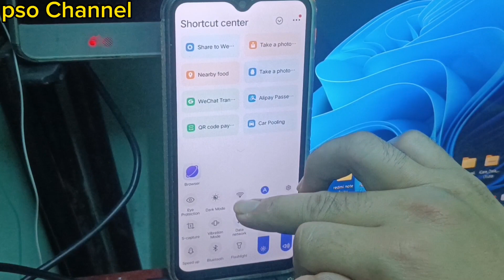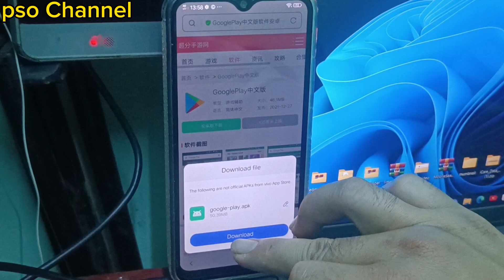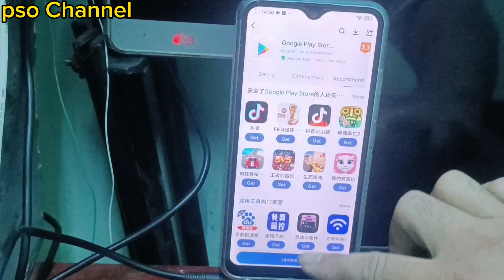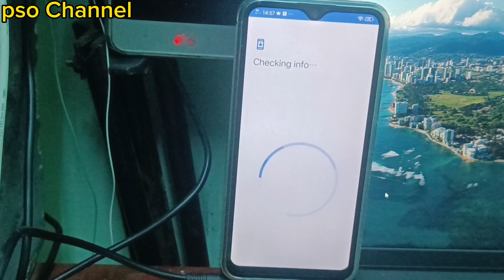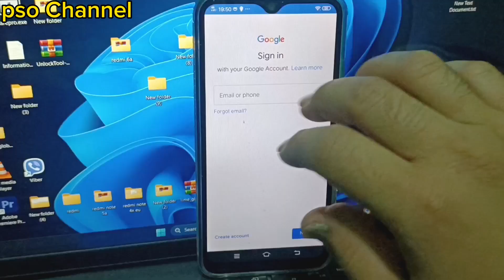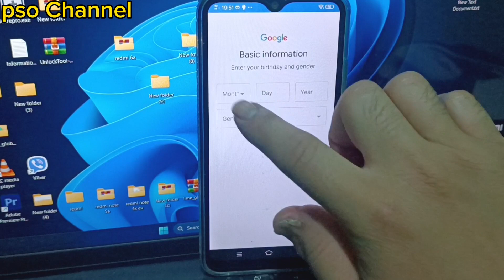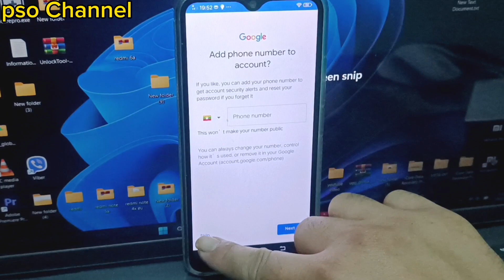ViVO Y17 playstore ထည့်ကြည့်မယ်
ဖုန်းပြုပြင်နည်းပညာများ